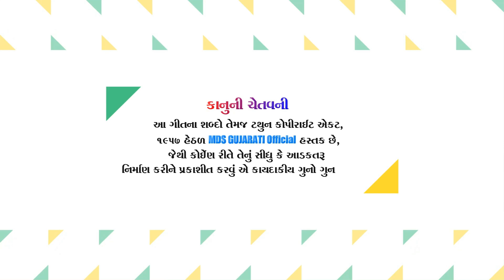Aalap | આલાપ | Vijay Jornang | Raju Rabari Mobha | New Aalap 2020 | Dj Dakla mix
Aalap | આલાપ | Viajy Jornang | Raju Rabari Mobha | New Aalap 2020 | Dj Dakla mix | Mehulmali | @mdsgujaratiofficial

Credit-
Music & Video Album  : Aalap
Singer   : Raju Rabari Mobha / Vijay Jornang
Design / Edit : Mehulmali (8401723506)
Sound & Recording   :Sikotar Sound Umeta
Music / Rythen : K.M Musical Group Nandeli
Banner - Label - Publice : MDS Gujarati Official